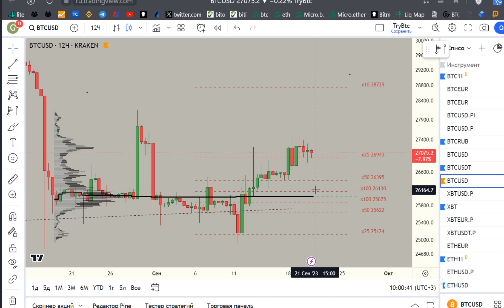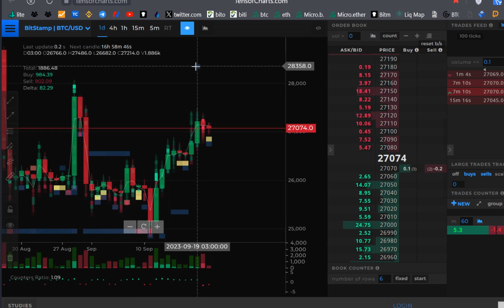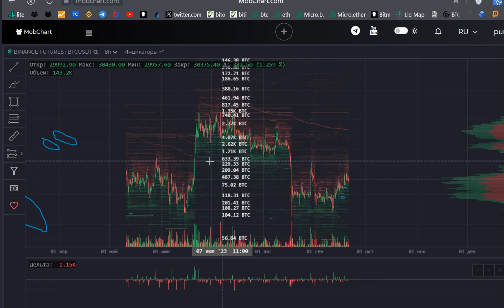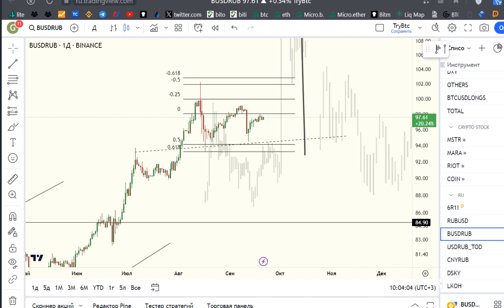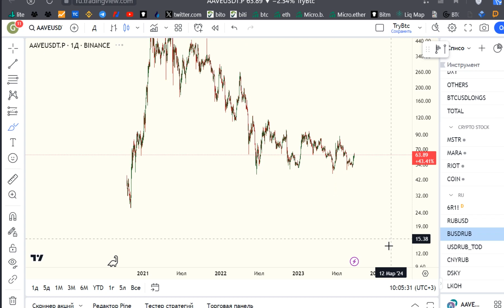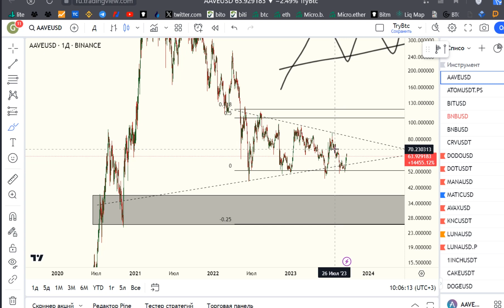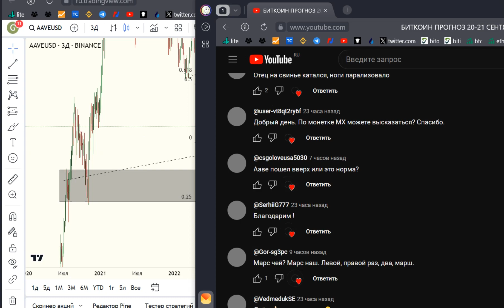БИТКОИН, РУБЛЬ ПРОГНОЗ 21-22 СЕНТЯБРЯ